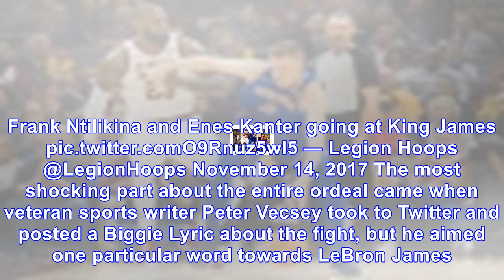Veteran sports writer peter vecsey drops biggie lyric with n-word directed at lebron james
In the first half of the game between the New York Knicks and Cleveland Cavaliers, LeBron James caught an alleyoop and threw it down. And then the fun started. New York Knicks guard Frank Ntilikina pi...